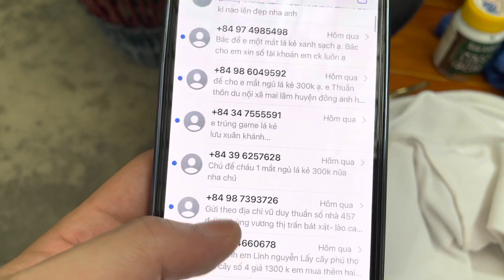Thị trường đang khá nóng ở phân khúc tầm thấp cho khách đam mê lan. 11/6/2021